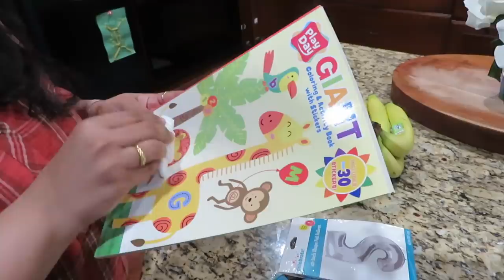My Sothapal Evening Routine||How I clean my groceries||Cauliflower paratha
HELLO FRIENDS,
xoxo
Sujeetha prakash